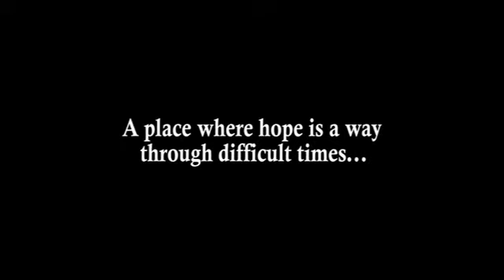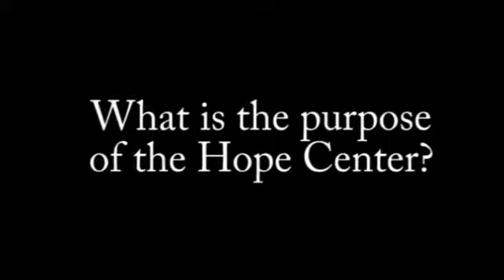Hope Center Promo